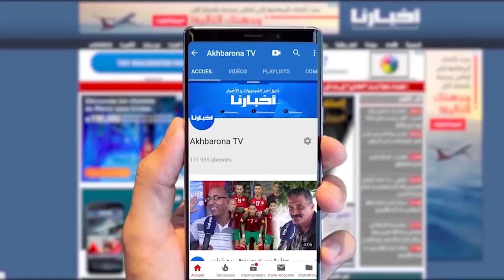موازين.. تفاعل كبير من جماهير منصة النهضة مع النجمة اللبنانية نوال الزغبي